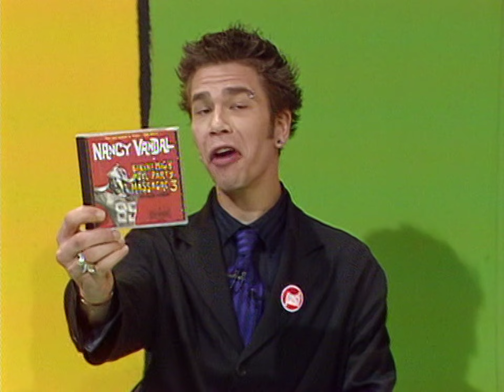Nancy Vandal - Bikini High Pool Party Massacre III (Live on Recovery) [HD]